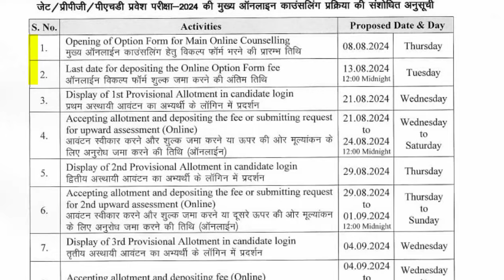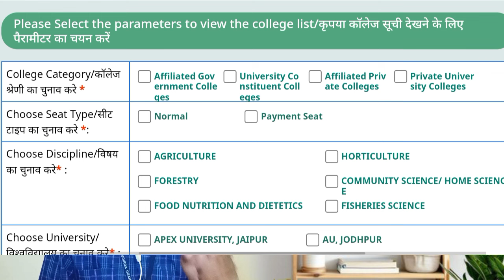JET 2024: The Hidden Formula for Perfect Choice Filling 🌾 Don't Miss This!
Join Our ICAR Counselling hepl program 2024
 ✅Counselling Fee :- 199/-₹
💚ICAR  + JET councelling guidence + Spot counselling:- 199/- ₹
✔️सबसे कम fee में पुरी ICAR Counselling में full Support
⭕️Limited Seats(50) ✅️ Hurry up
 ️ Pay Here :-
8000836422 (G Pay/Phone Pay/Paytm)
🚀 Complete Guidance Related ICAR councelling

For join our ICAR councelling help program 2024 kindly fil this Google form
(2024)

about video:
Welcome to Agro Google! 🌱 In this video, I'm guiding all JET 2024 aspirants for B.Sc. Agriculture, Horticulture, and Forestry on how to master the choice filling process. 🎓 Learn how to arrange your college preferences in a smart and effective way. 📋

I'll explain why this year's choice filling is easier and reveal the common mistakes you should avoid to boost your chances of getting into the best colleges. 🚫 Don't miss out on these essential tips to make your counseling process smooth and successful!

keywords for reference:
1. JET 2024
2. JET 2024 Choice Filling
3. JET 2024 Counseling Tips
4. Best Choice Preference List PDF
5. Rajasthan Agriculture Colleges
6. B.Sc. Agriculture Choice Filling
7. B.Sc. Horticulture Choice Filling
8. B.Sc. Forestry Choice Filling
9. JET 2024 Expected Cut-Offs
10. JET 2024 Mistakes to Avoid
11. JET 2024 College Selection
12. How to Arrange Colleges in JET 2024
13. JET 2024 Counseling Process
14. JET 2024 Strategy Guide
15. JET 2024 Agriculture University Admission
16. JET 2024 Seat Allotment
17. JET 2024 Tips and Tricks
18. Agro Google JET 2024
19. Rajasthan B.Sc. Agriculture Admissions 2024
20. JET 2024 Choice Filling Guide